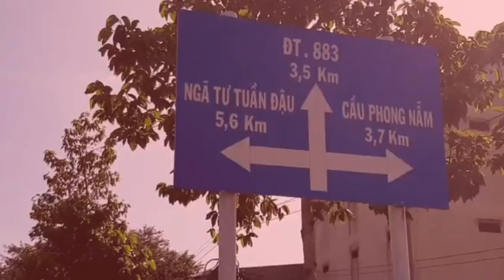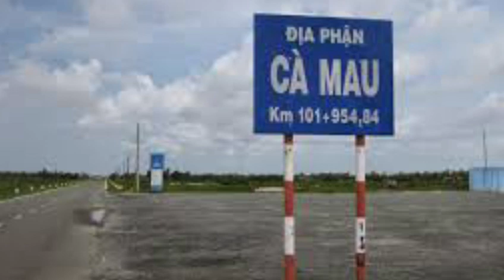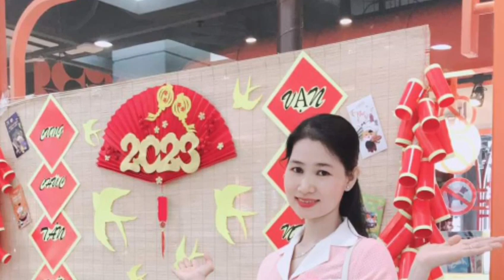Tân cổ song ca: DUYÊN TÌNH/TG: Thái Hoàng An/Ngọc Diệp - Quốc Toản thể hiện.